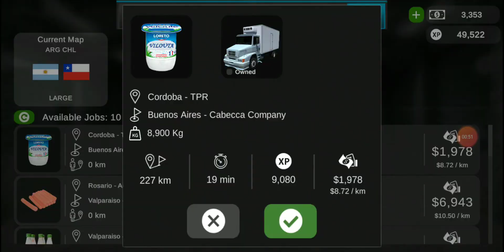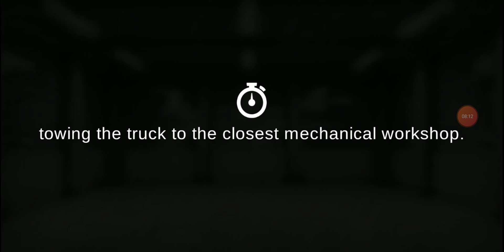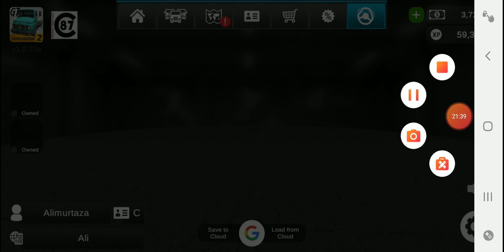PLAYING GRAND TRUCK SIMULATOR 2 | Ali Al Murtaza